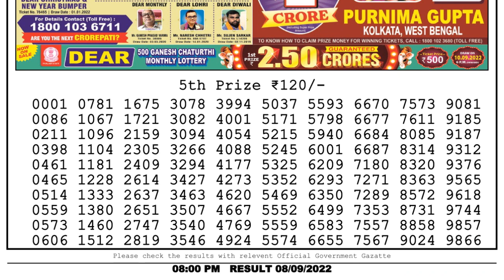Nagaland Lottery Sambad Live 8pm 08.09.22